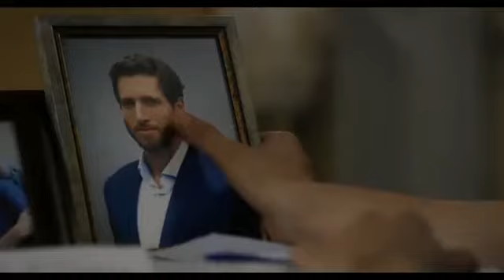Yuri Boyka vs Irmãos Ozerov